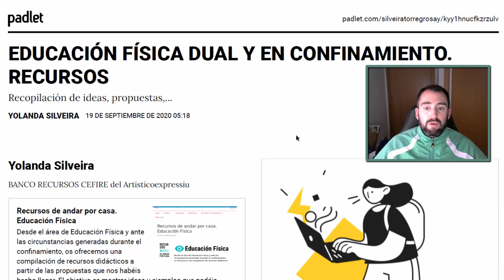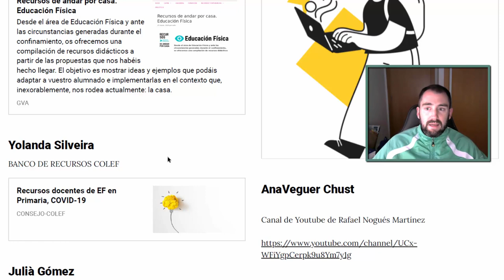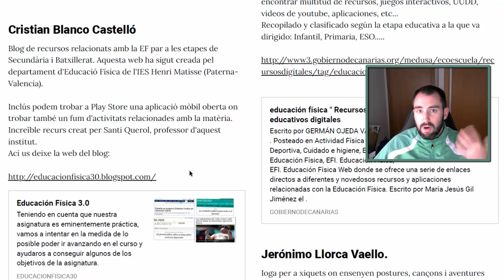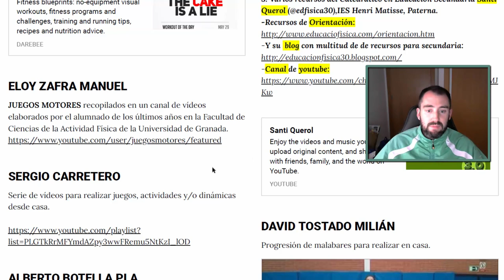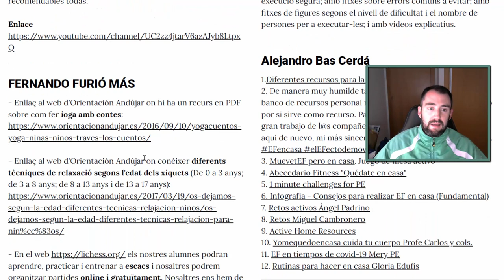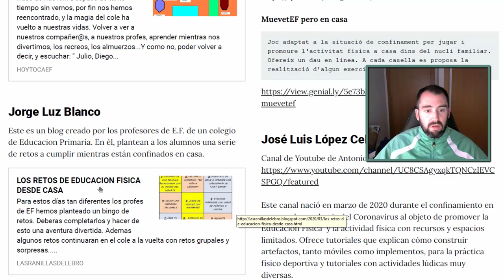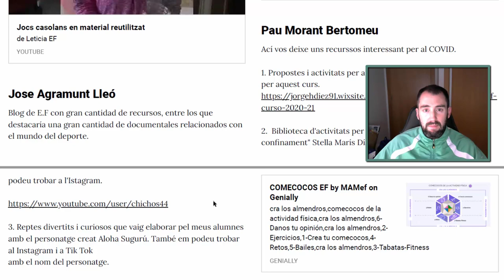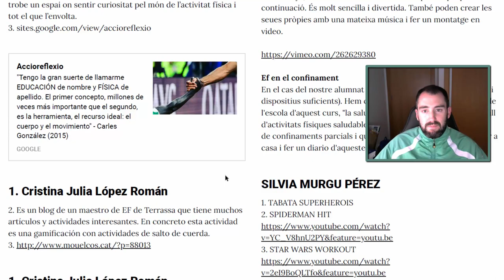🤸‍♀ 100 Recursos GRATIS para EDUCACIÓN FÍSICA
Hoy os traigo un pdf, con más de 100 recursos para trabajar en nuestras clases de educación física, de manera telemática o de manera presencial.